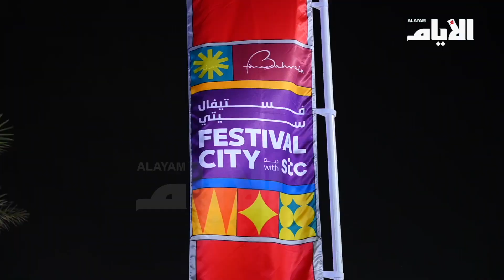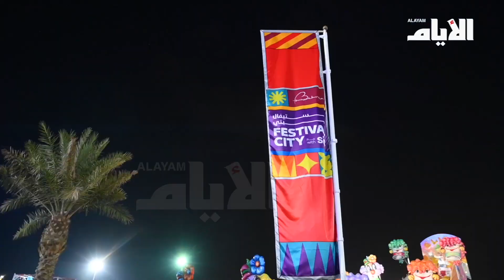افتتاح أكبر مهرجان ترفيهي بالبحرين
تقرير: منصور شاكر
تصوير ومونتاج: محمد صادق العصفور